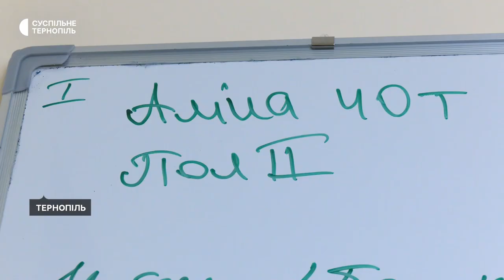"Приймати пологи - моя місія" – історія акушерки Наталії Джуль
Приймати пологи – це моя місія, так про свою роботу каже 28-річна акушерка Наталія Джуль. Розповідає, працює у перинатальному центрі "Мати і дитина" 10 років, 6 з них у пологовому відділенні. У Міжнародний день акушерки вона розповіла про свою роботу і чому обрала цю професію.